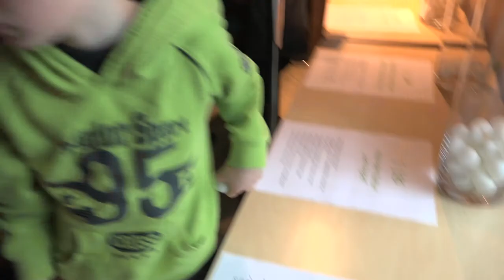TATORT LÜCKE - Teaser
„Tatort Lücke“ ist ein Stadtkrimi. Ein investigatives Team aus Stadtmuseum, Kanaltheater, und Stadtbewohner*innen, aus Jung und alt – Kommissare, Gerichtsmediziner, besorgte Nachbar*innen – suchen nach Leerstellen, nach Orten deren Geschichten vom Gras der Zeit überwachsen sind. Sie schauen auf die Lücken und legen deren Geschichte frei. Wir kombinieren die Faszination des Krimis mit dem Format des Re-Enactment. In den Re-Enactments wiederbeleben wir Teile der Geschichte, spielen sie durch und erfinden sie neu. Die theatrale Wiederholung ermöglicht es Zusammenhänge neu herzustellen und andere Blickrichtungen zu eröffnen. Das Zukunftslabor spiegelt parallel den Erforschungsprozess. Der digitale Wissensspeicher dokumentiert die Ermittlungsergebnisse und macht sie nachhaltig zugäugig.

Der Teaser zeigt die Eröffnungsperformance & Eröffnung des Lückenlabors am  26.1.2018 auf dem Marktplatz & Dachgeschoss des Museum Eberswalde. Außerdem die Wahl der zu bespielenden Lücken am 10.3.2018 bei "Guten Morgen Eberswalde" im Paul-Wunderlich-Haus.

Die Kulturstiftung des Bundes fördert im Fonds Stadtgefährten das Stadtmuseum Eberswalde und seinen Kooperationspartner, das Kanaltheater, mit seinem zweijährigen Projekt „Tatort Lücke“ in den Jahren 2017 bis 2019. Weitere Kooperationspartner sind die HNE Eberswalde, die Bürgerstiftung Barnim Uckermark, der Verein für Heimatkunde zu Eberswalde e.V., das Alexander-von-Humboldt-Gymnasium und das Kreisarchiv Barnim.

Video: Moritz Springer